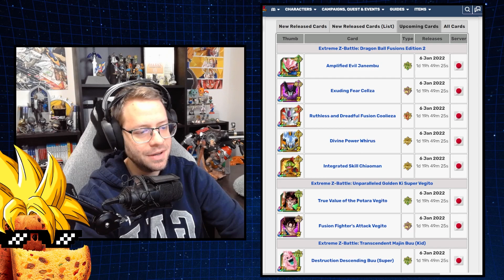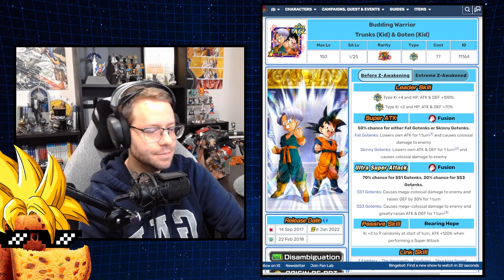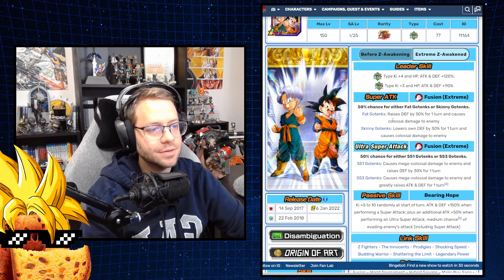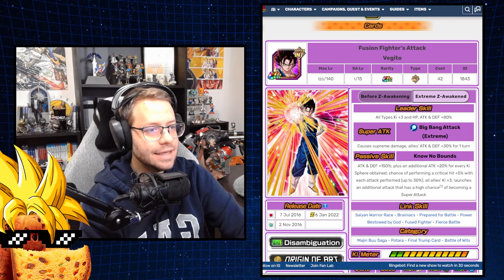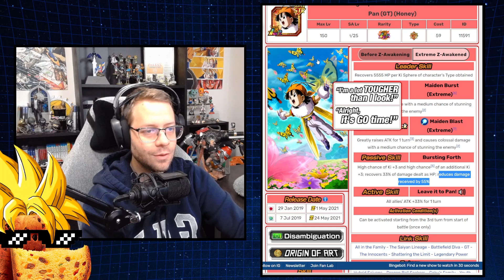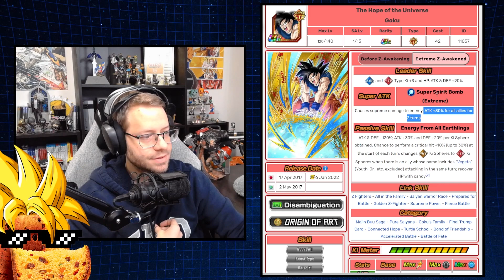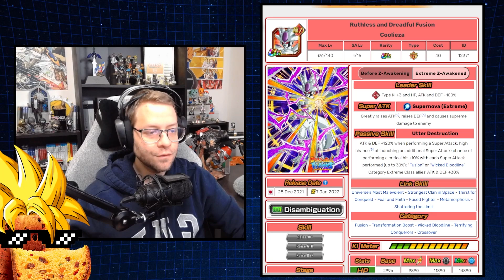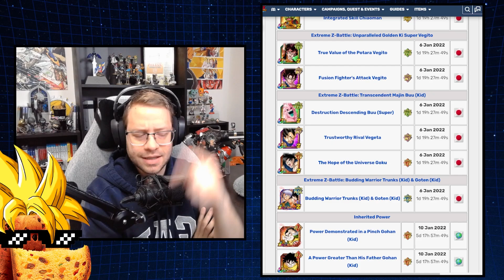PORRADA DE EZAs NA VERSÃO JP!!! | Dragon Ball Z Dokkan Battle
Tudo o que você precisa saber sobre os novos EZAs de diversos personagens como Mighty Mask e Vegito na versão JP de Dragon Ball Z Dokkan Battle.